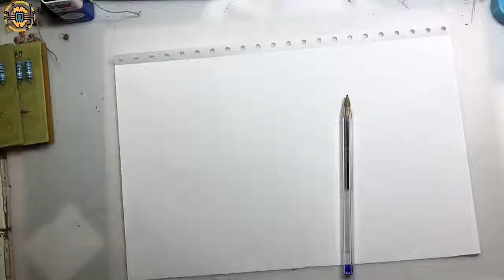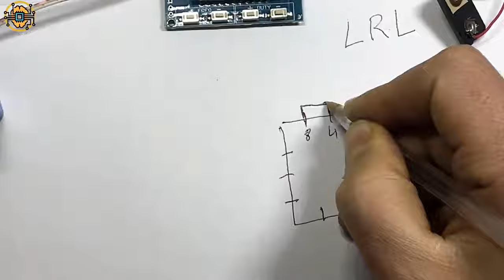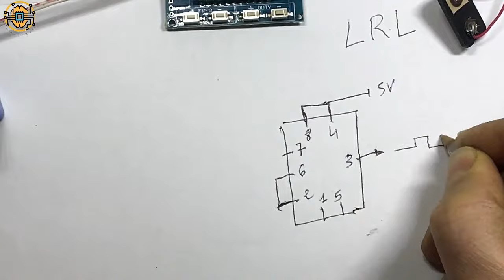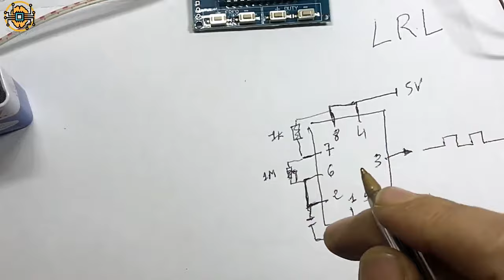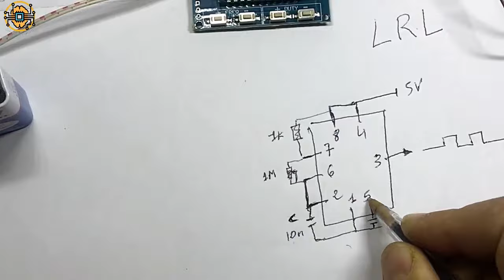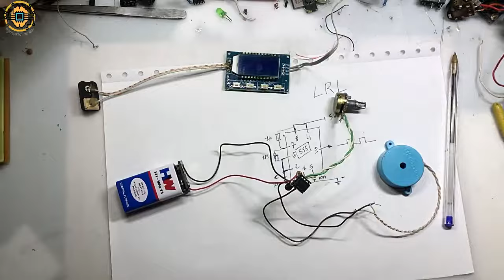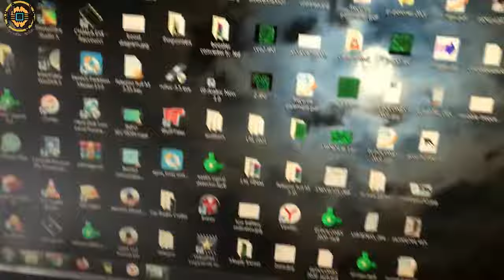lrl ion detector (Long range locator) صنع الرادار لكشف المعادن بالترددات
شرح كيف تركب جهاز الاستشعار عن بعد او ما يسمى بالرادار
lrl long range locator